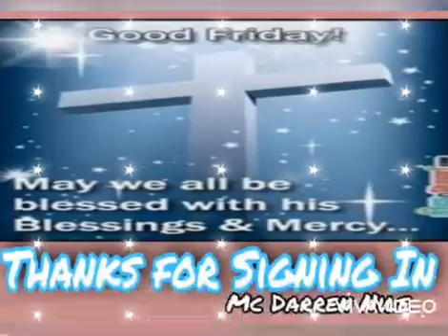DNSG our Top Early birds thank you so much po and congrats👏 Song Cover Till I Met You By Kuh Ledesma